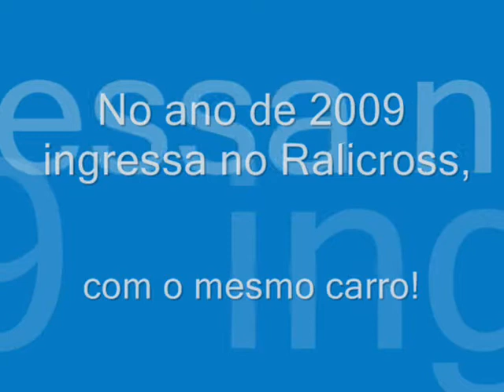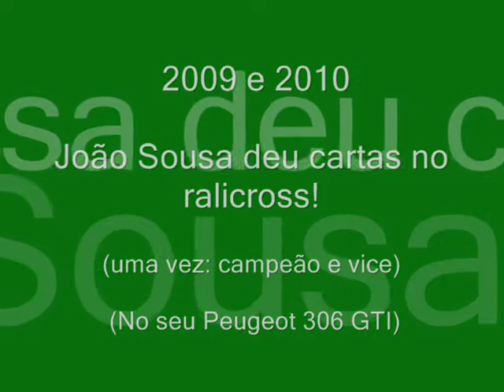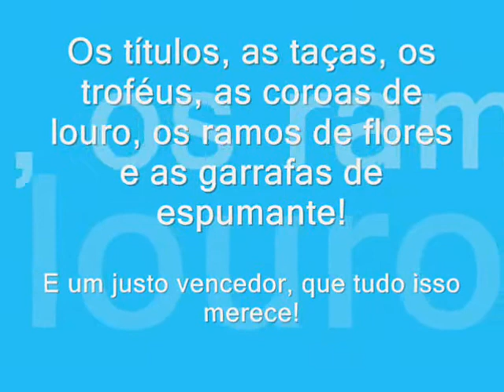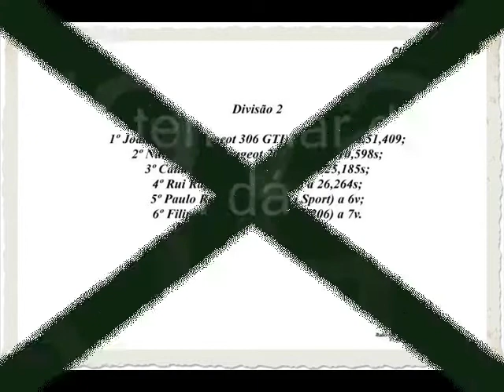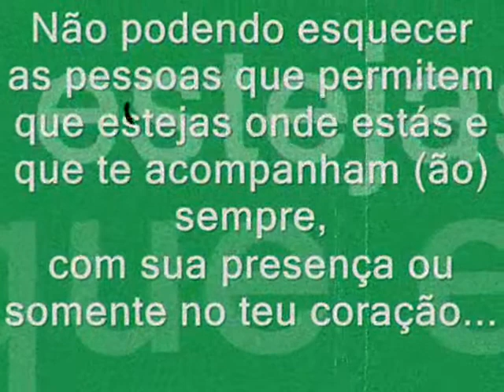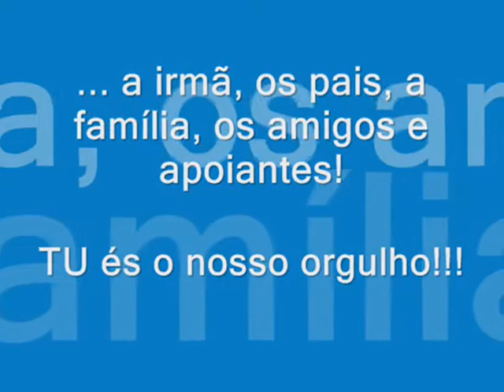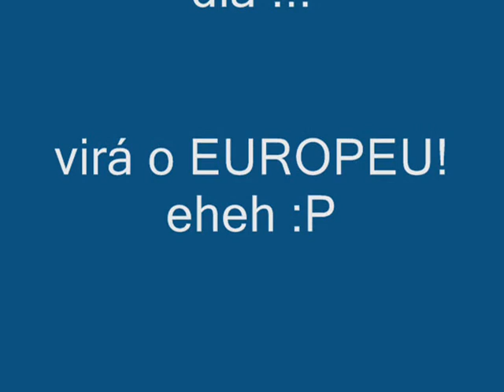João Carlos Vaz Osório Carvalho de Sousa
" Por detrás de um GRANDE PILOTO, está sempre um GRANDE HOMEM! "